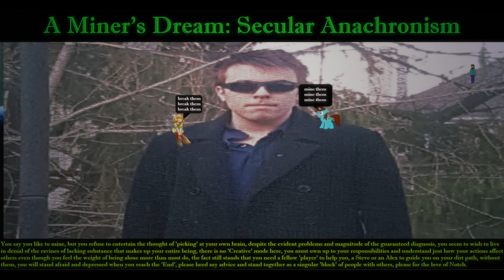Minecraft Creeper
Please Explode Daniel’s House

You’ve got to blow up now
For Daniel’s house looks like trash now

Minecraft Creeper will you blow up Daniel’s house?
Please explode, please explode, please explode

Its impossible to explode anywhere else.
You dive into this explosion
I'm hopin' to explode with you today
We fell from the old trees above
Lets explode ourselves
In the house below.